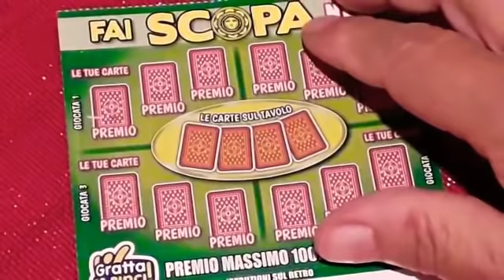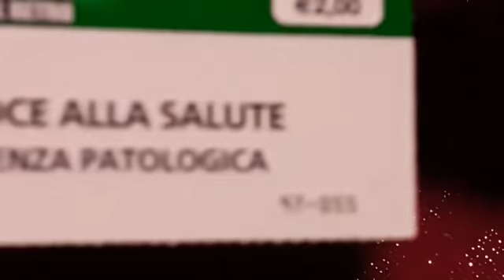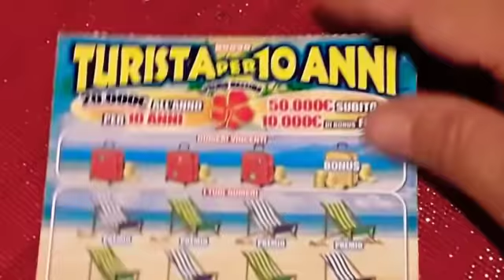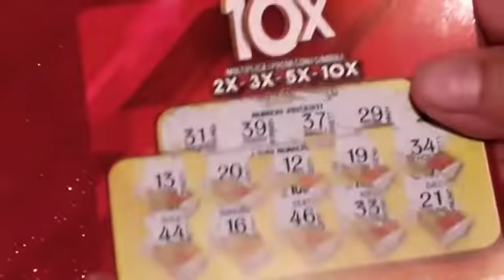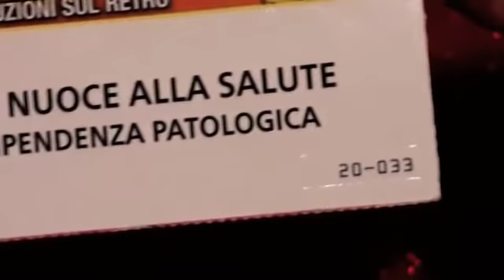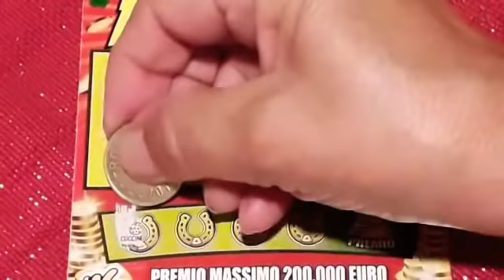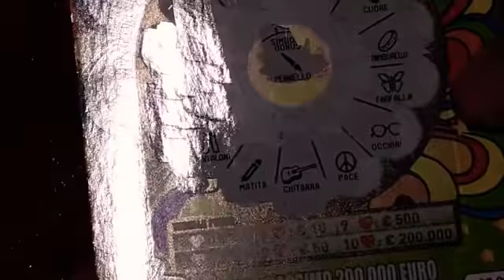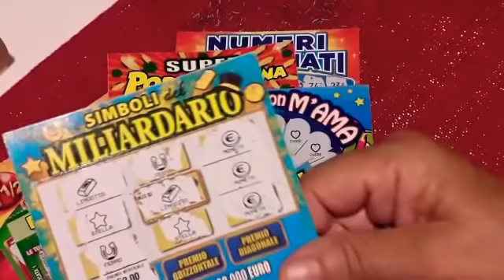Video Dedicato Grattini Misti (01-10-2019)📣🍀🍁🍀🍄🍀🌰🍀📣🤔😘